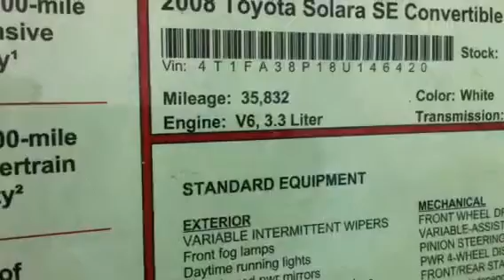2008 Toyota Solara Convertible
Milham Toyota